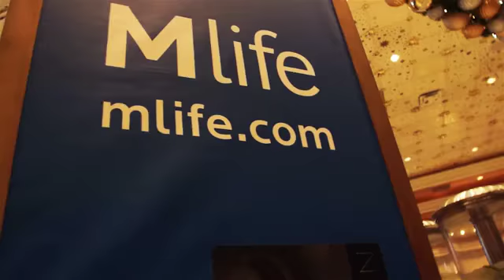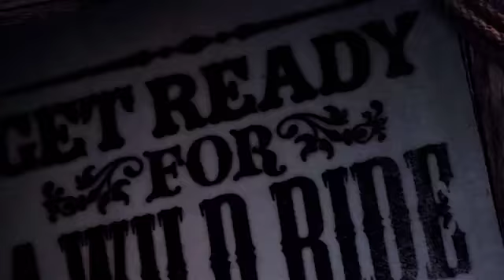NFR Highlights at the MGM Grand Las Vegas 2012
In Case You Missed It: It was an AMAZING weekend as we wrapped up a great year of NFR. With autograph sessions with Champion cowboys and FREE concerts by artists such as Lee Brice nightly at the Gold Buckle Zone, this was the place to be during the rodeo. See you in 2013!